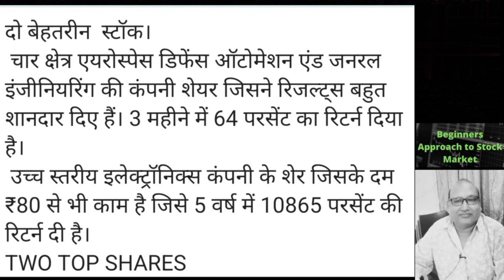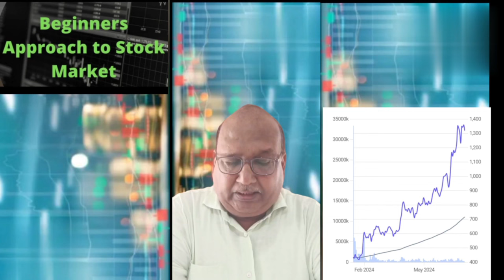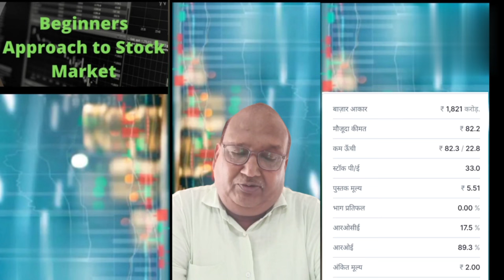दो टॉप शेयर जो आपकी कैपिटल को 2 साल में दुगना कर सकते हैं। एक पेनी शेयर जिसकी कीमत ₹80 से कम है।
thank you for reposing faith in us our channel doesn't provide any personalised and paid service
Sorry